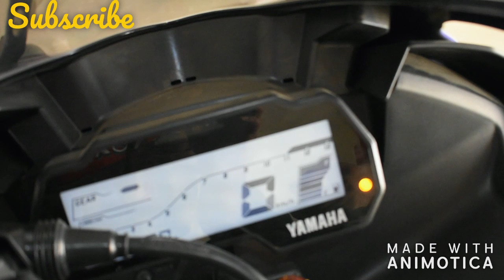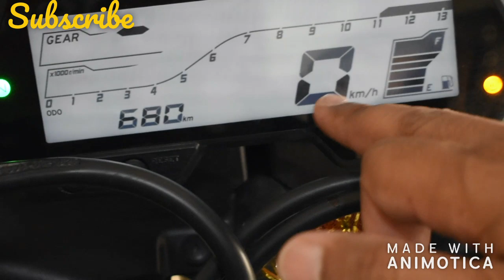FULL SPECIFICATION OF YAMAHA R15 BS6 2020 | IN DEPTH REVIEW OF YAMAHA YZF R15 BS6 | NEW R15 2020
HI friends!

Thanks for showering your love and support to my work.keep supporting my channel and make this family big.People who are new to this video,Please subscribe my channel,share and like the video.

I have made this video on your demand and comments.

The brand new bs6 2020 yamaha r15 v3 comes in 3 colors and will cost you 1.79 LAKHS on road noida.

Accessories used to shoot the video

Octopus Gorilla tripod
Bike Yamaha YZF R15 V3 BS6